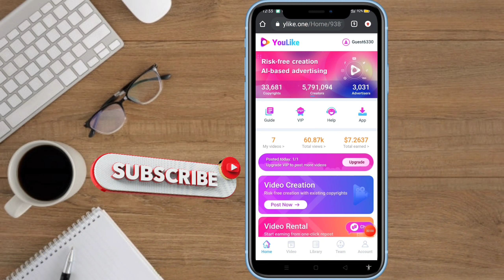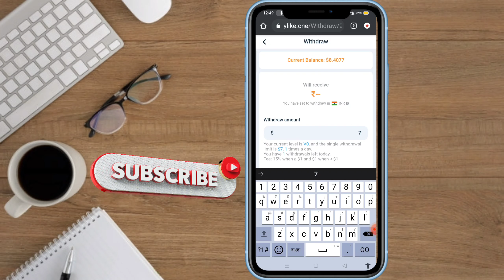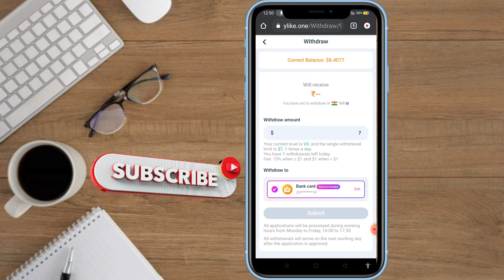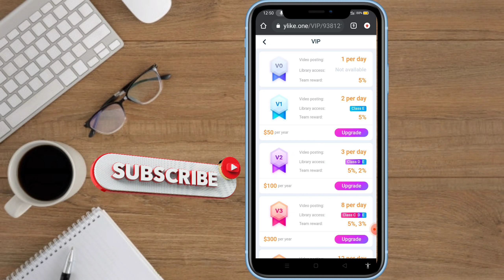YouLike App Real & Fake Withdrawal Earning app, Without Investment,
YouLike, You like app se paise kaise kamaye, You Like App, You Like Earning app, You like app Payment proof, You like App Kya hai,
earning londa no investment, online earning, online earning app, without investment,
online earning without investment hindi,
online game earning,
task.
earning website,
moj app refer,
moj_app_payment_prof,
refer_and_earn,